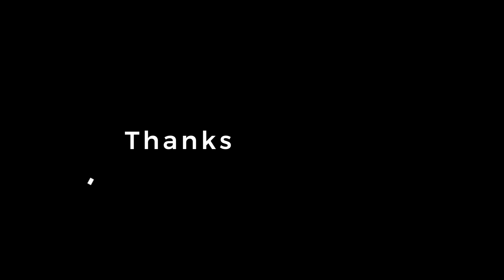Moral Story || अहंकारी नन्द की शादी || Hindi Kahaniya Cartoon || Magical Stories || New Kahani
सौतेली माँ और घमंडी बेटी New Kahaniya | Hindi Kahani | Moral Stories Bedtime Stories Hindi Kahaniya

© Daaro Tv - Hindi Stories

☘️ Animation Creator- Bada Manish
☘️ Story Writer - Neha & Manishiya
☘️ Animation - RMS Animation Team
☘️ Voice Over Artist  - Roshan, Manishiya & Neha